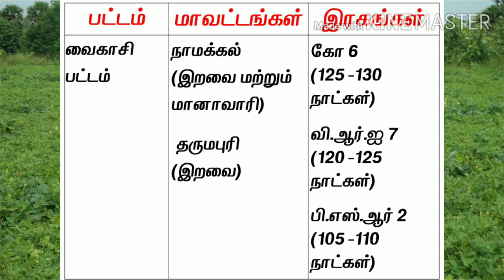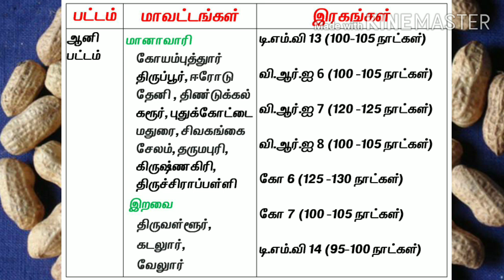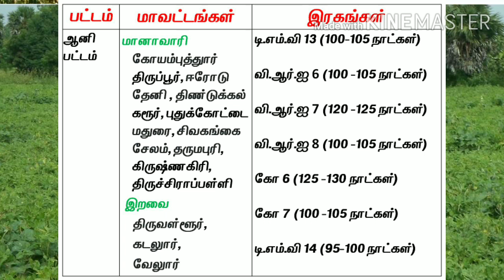நிலக்கடலையில் இரகம் தேர்வு செய்தல் / Selection of Groundnut varieties for Vaigasi and Aani pattam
Varietal character is more important for getting higher yield. In groundnut, selection of high yielding variety for right season provide better results.